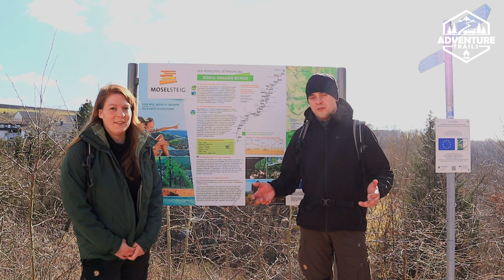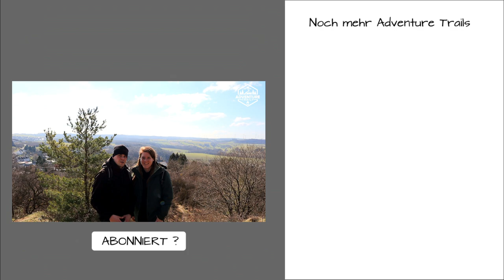Moselsteig Seitensprung / König Johann Runde / Wanderung / Freudenburg 54450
Hallo Wander- und Outdoorfans. In diesem Video nehmen wir euch mit auf den Moselsteig Seitensprung König-Johann-Runde. Die Wanderung führt uns dieses Mal von einem Parkplatz in Freudenburg durch die Wälder rund um den Ort über eine Strecke von ca. 11,9 km Länge.  Einige Highlights sind die Burg Freudenburg und das Naturschutzgebiet Eiderberg. Wenn ihr mehr sehen wollt, schaut doch mal ins Video.